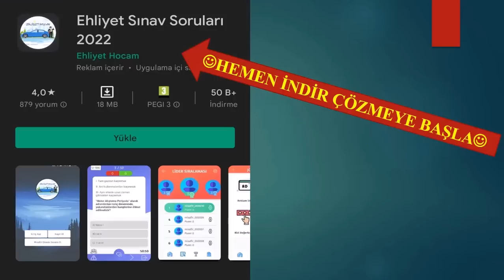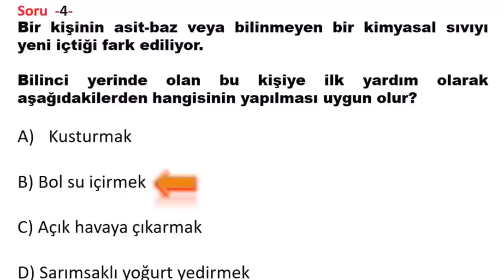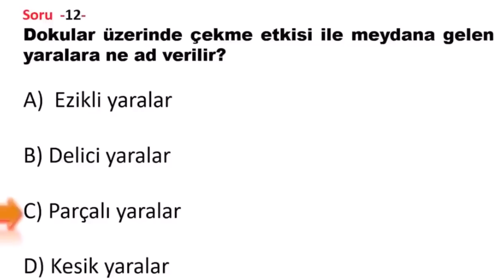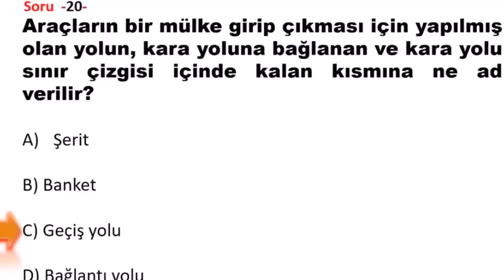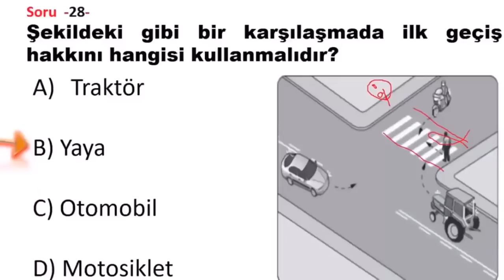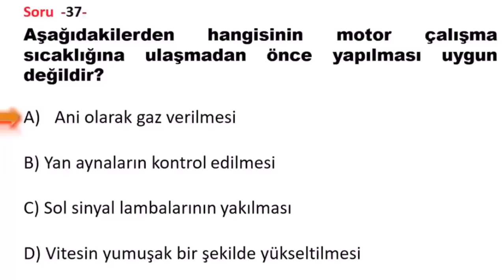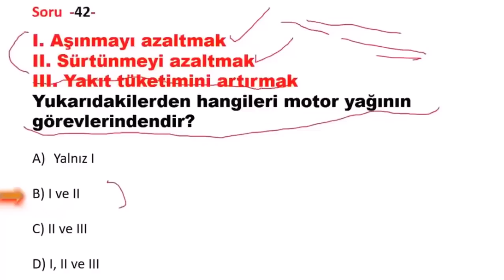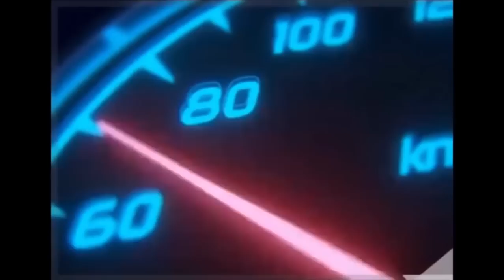2022 TAMAMI ÇÖZÜMLÜ EHLİYET SINAV SORULARI / 2022 EKİM EHLİYET SORULARI / ÇIKMIŞ EHLİYET SORULARI